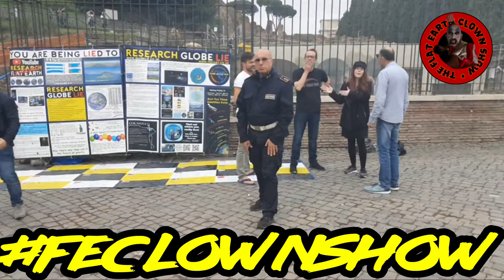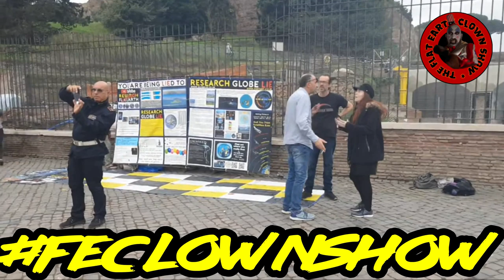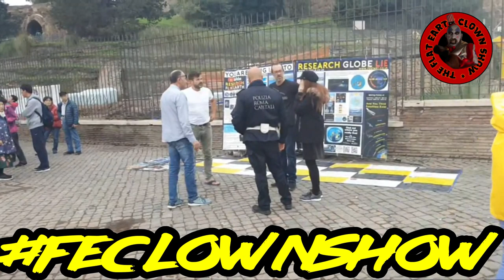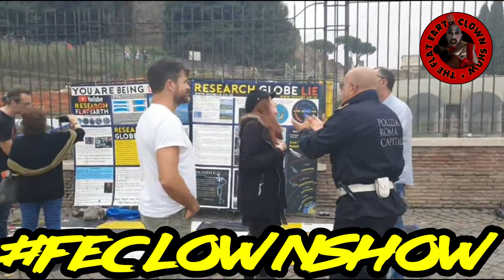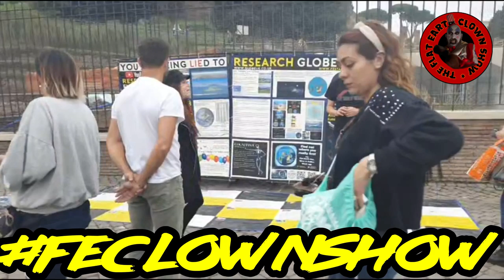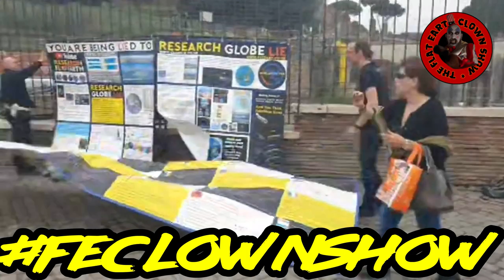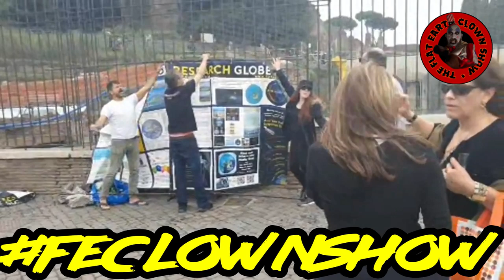FLAT EARTH TRAVELING CLOWN🤡SHOW - Adam Meakin vs Italian Police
The channel that brings you the best shit shows in FE o7
🤡 feclownshow 🤡 Air Date - 11/03/2019